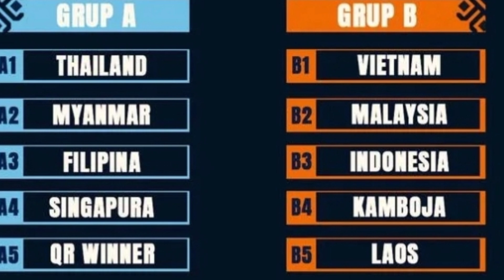Alhamdulilahh.!! Menpora Lakukan ini..? Untuk Pemain Keturunan Yang Di Inginkan Shin Tae Yong